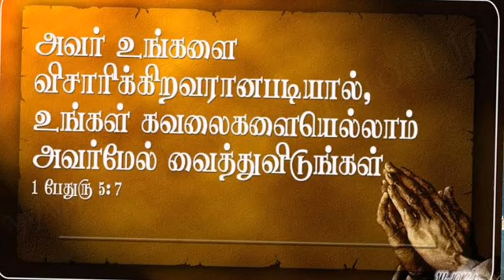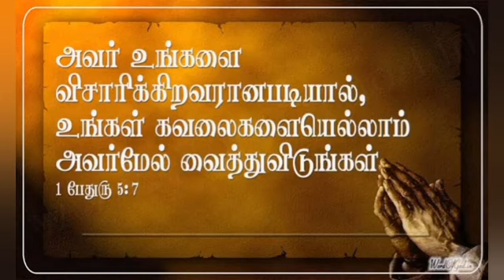தினம் ஒரு சிந்தனை|02.02.2022;Rev.S. CHRISTY MALARVIZHI,CSI PAMMAL PASTORATE.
1 பேதுரு 5 .7
அவர் உங்களை விசாரிக்கிறவரானபடியால், உங்கள் கவலைகளையெல்லாம் அவர்மேல் வைத்துவிடுங்கள்.